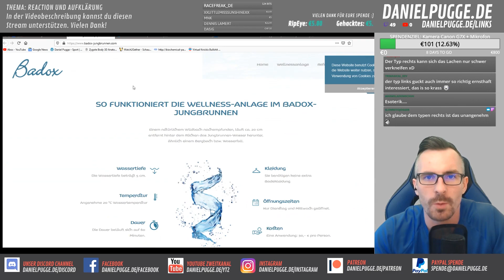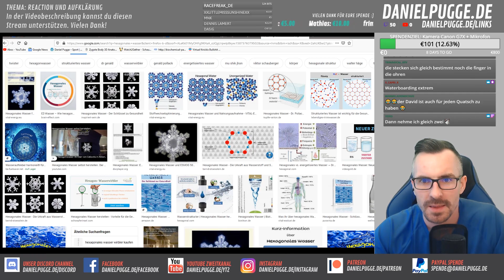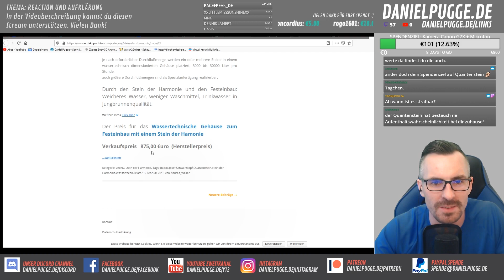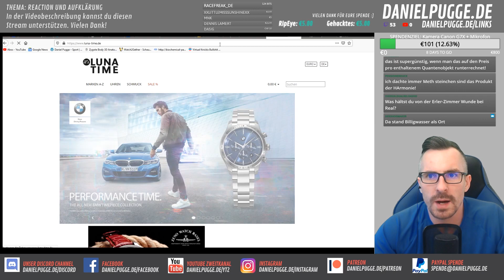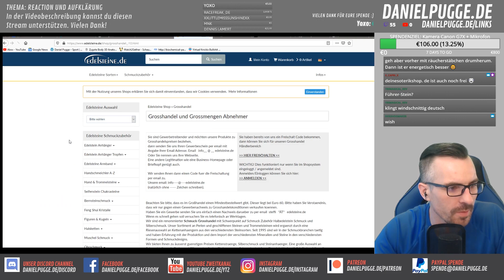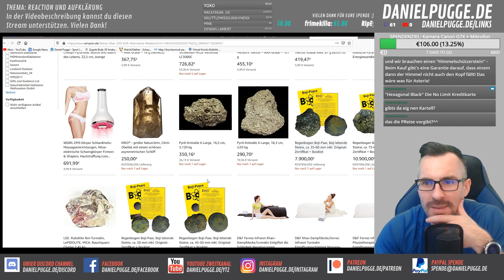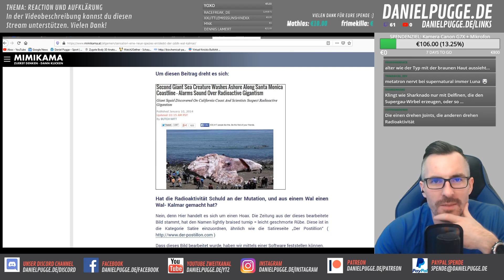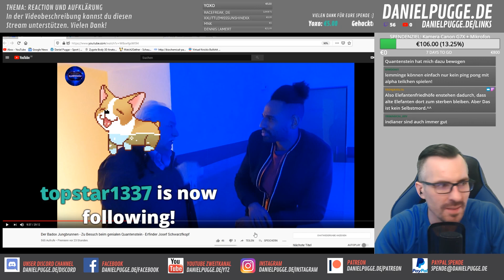Quanten-Hoden und Delfine die Radioaktivität drehen können !